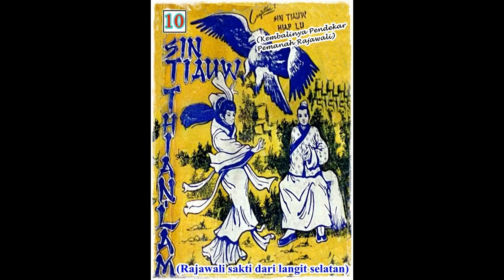Seri Cerita Silat Rajawali sakti dari langit selatan Jilid 10